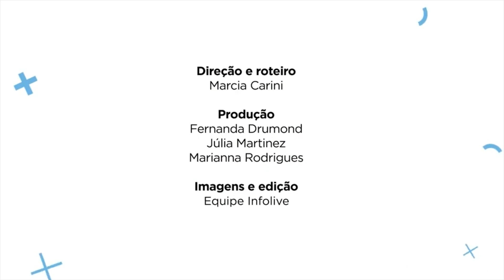CASACOR SP 2017: Lúcia Gurovitz, da CASA CLAUDIA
Durante a CASACOR São Paulo 2017 encontramos Lúcia Gurovitz, Redatora-chefe da CASA CLAUDIA, que completou 40 anos em maio. Lúcia nos conta sua trajetória na profissão como jornalista, e principalmente na revista. Assista a entrevista que fizemos com a redatora, no Espaço dos Convidados, de Denise Barretto, que também nos deu sua visão sobre a mostra paulista!